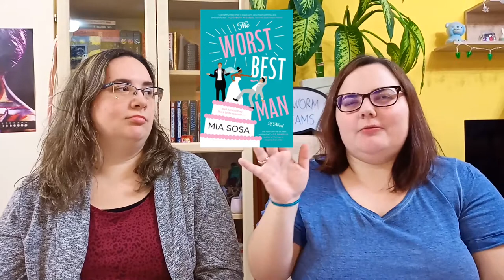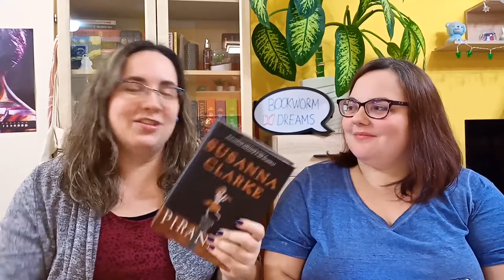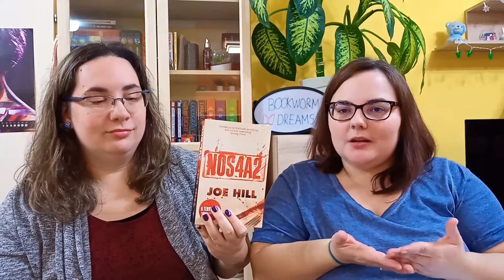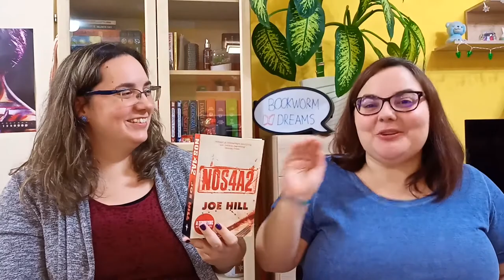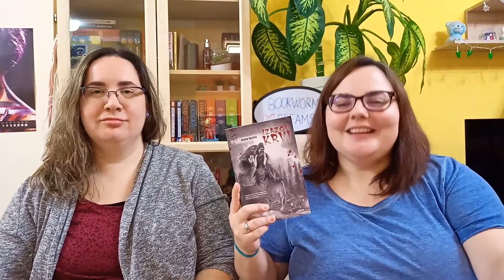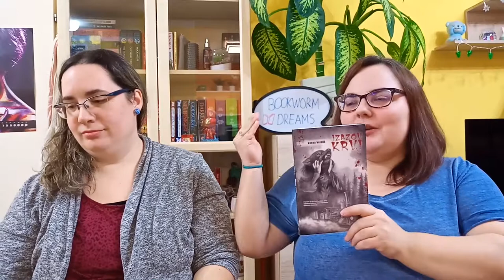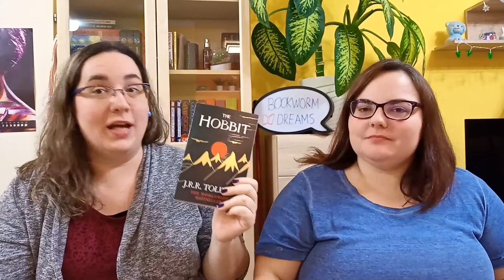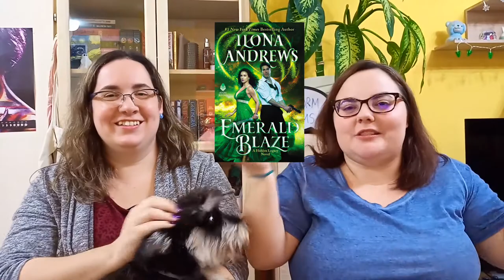November Wrap-up (2020) [CC]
Hi! Here is our November wrap up that is sometimes interrupted by Kristina’s dog. All info is down below.

Timestamps
00:00 Intro
0:39 Romance
5:54 Book club books
9:16 Horror
15:34 Short stories
21:13 Fantasy